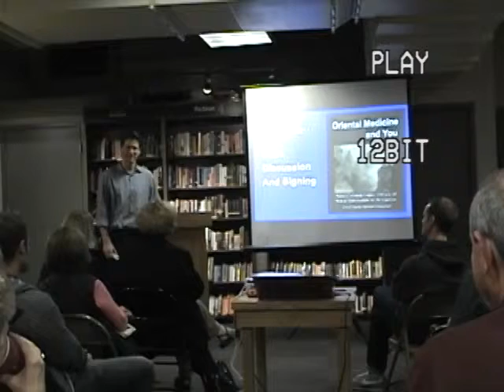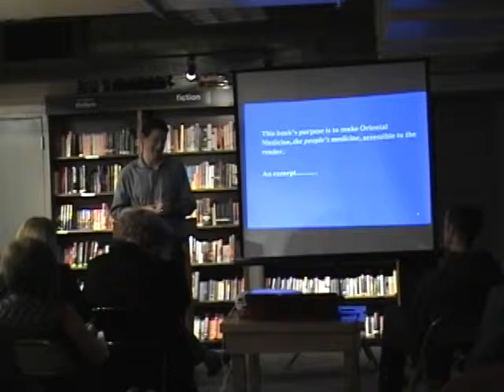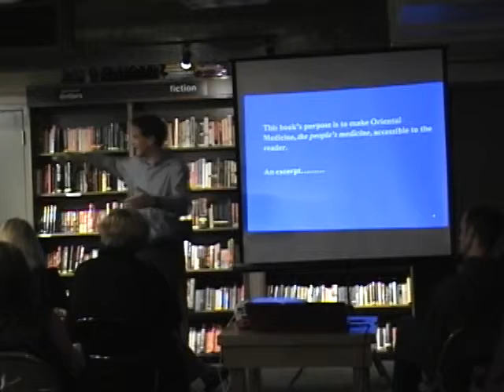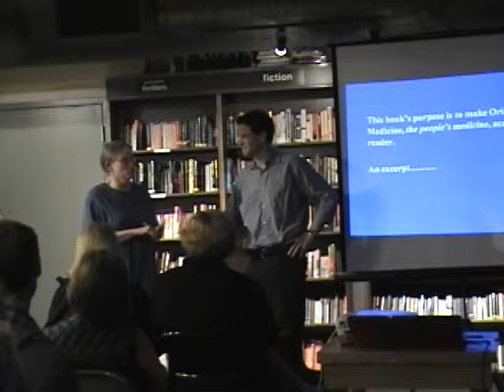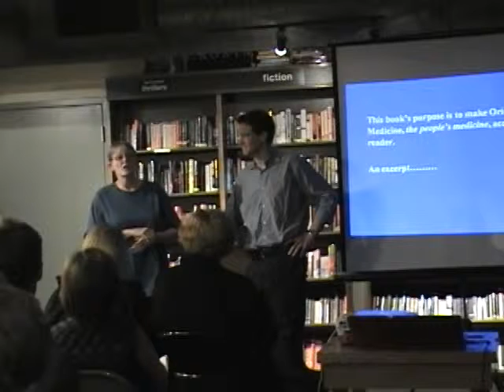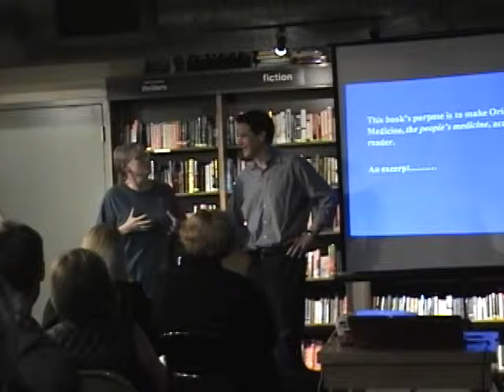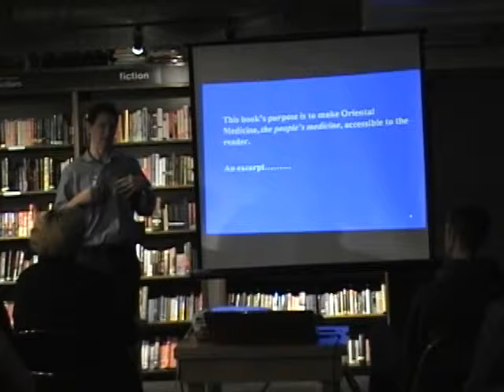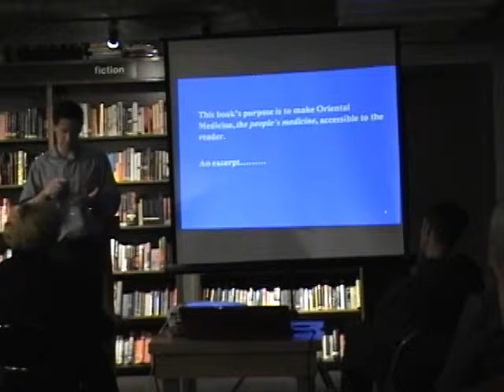Milwaukee Acupuncture and Holistic Health Associates: Curry's Book Talk part 1 of 6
Curry Chaudoir talks about his book, Oriental Medicine and You, at Boswell Book Company in Milwaukee, WI. Part 1 of 6. October 24, 2011